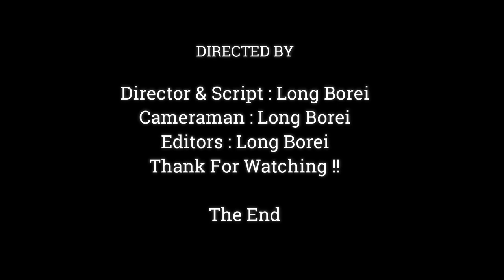Amazing Baby Newborn Anissa Walking Well, Don't Worry She Can Walk Playing Around Her Mom ,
Dear all Value Visitor, This Videos We Want To Show You About ,Amazing Baby Newborn Anissa Walking Well, Don't Worry She Can Walk Playing Around Her Mom ,